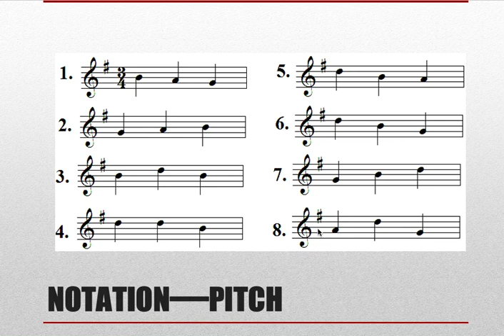patterns so mi re do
If you have perfect pitch (a rare gift), please note that I am singing in the key of D (an more appropriate key for children given the range). Due to extremely low contact time, most elementary general music teachers limit the keys in which the students are expected to read solfege. While this system is acceptable for solfege, never sing absolute pitch names on incongruent pitches.